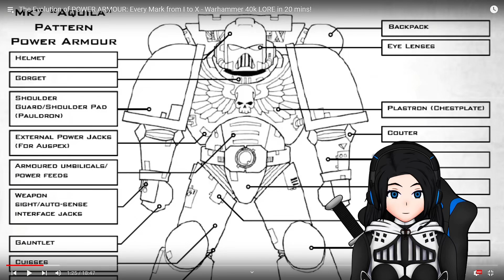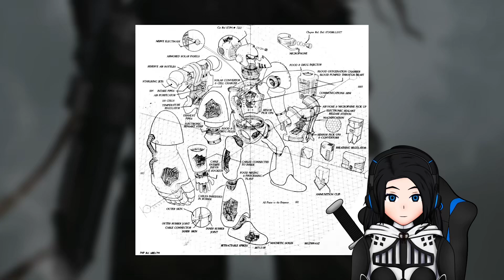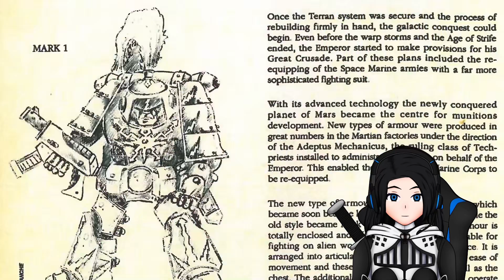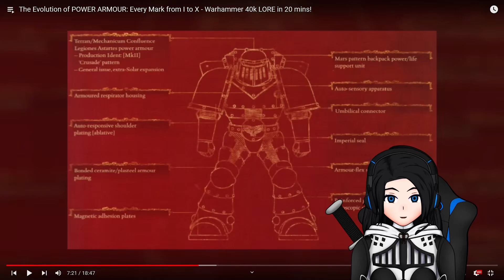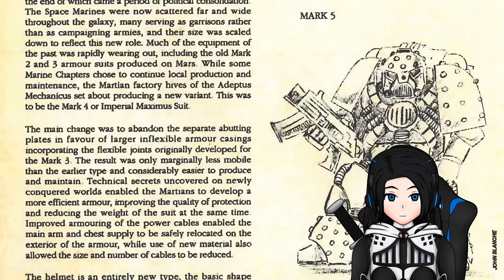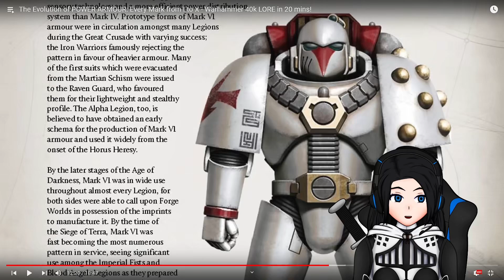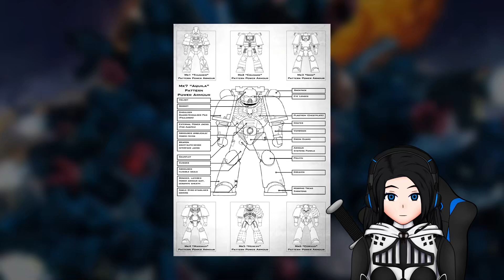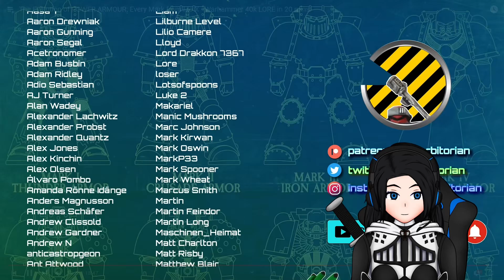✨【THE EVOLUTION OF POWER ARMOUR: EVERY MARK FROM I TO X - WH40K LORE (BY ARBITOR IAN) REACTION】✨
⚔ Power Armour, something I wondered and asked about sometimes, so the time has come to see
for myself and learn about the different Marks and the special variants, also check out Arbitor Ian !

⚔ Follow me on X for personal or content creation related posts

⚔ Note : Some parts might be muted or cut due to copyrighted material.

⚔ Donation page for anyone who might want to drop some gold coins through my portal :

⚔ Thank you for viewing this video, and I hope you have a great day or night !